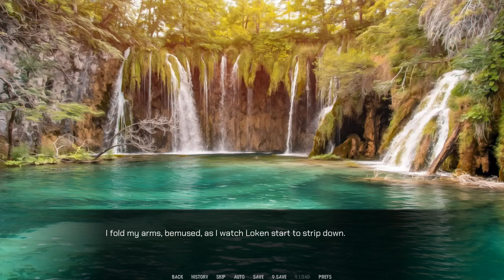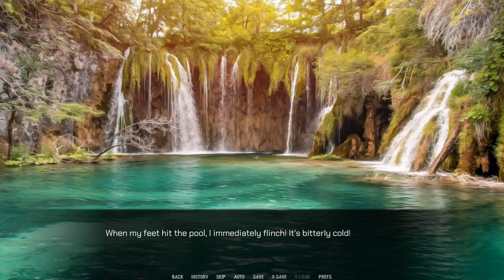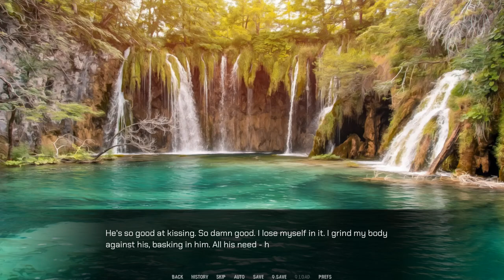Romance by the Waters- Soulcreek #46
Alex and Loken spend some quality time together near a waterfall!